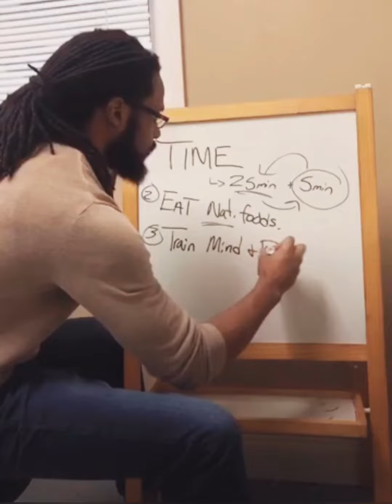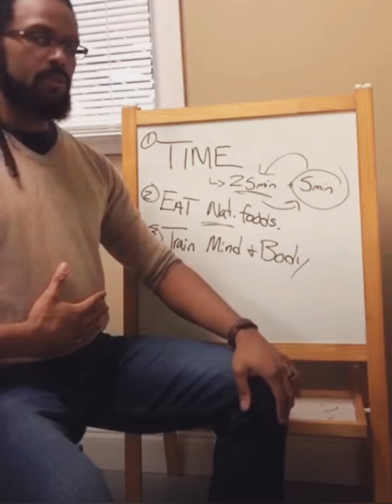Train Your Body, Train Your Mind | Mindset Mastery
Train your mind as if you’re training for a race 😤

Musician: Jef